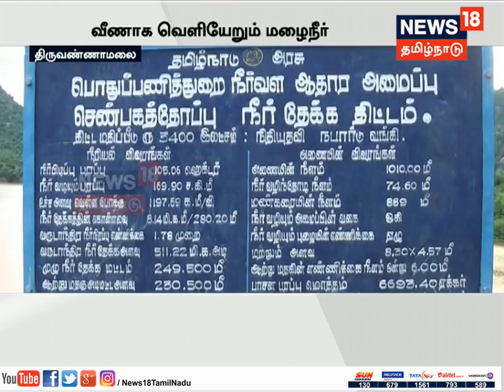திருவண்ணாமலை: பழுதான மதகுகள்... வீணாகும் மழைநீர்...